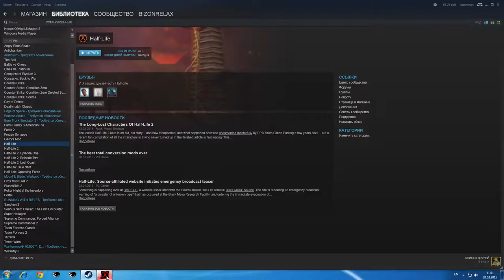Half Life 02 20 2015 11 01 04 03